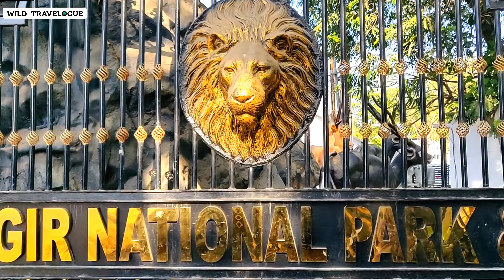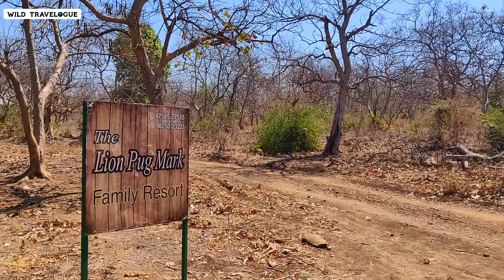Asiatic Lions of GIR | Last Hope | Gir National Park, Gujarat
Hi Friends,

Here i am sharing my latest experience and trip to GIR national park . In this series i am covering GIR national park safari & Devaliya safari expeience. Where i will share authentic wildlife experience and unforgettable sightings.